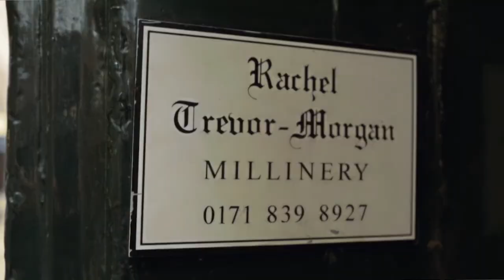Rachel Trevor-Morgan for Jacques Vert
Rachel Trevor-Morgan, milliner to H.M. The Queen, has designed and created a range of beautiful headpieces and hats for the Jacques Vert spring/summer 2014 collections. From elegant fascinators to timeless hats, these headpieces will complete any occasion look.